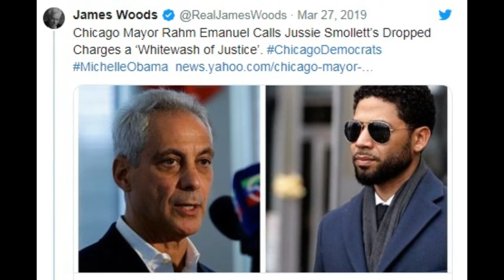PR Disaster: ‘Empire’ Ratings Are at an All-Time Low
1. Thumbnails considered not appropriet or irrelevant in the source shall be replaced with new one deemed to be better in line with the contents.
   2. The title of the video shall be going through under strict scrutiny for journalistic ethics and news worthiness.
   3. Sentences and phrases inconsistent with journalistic professionalism and/or ethics shall be modified or deleted.
   4. Words describing crime/violence may be employed when they are essential for correct reporting.
   5. In the meantime, we respect the rights of the owners of the original source in the spirit of freedom of speech, and try to keep the original ideas and motives intact as much as possible.